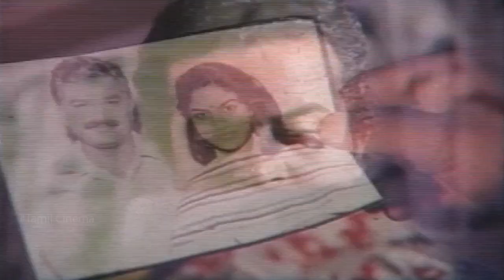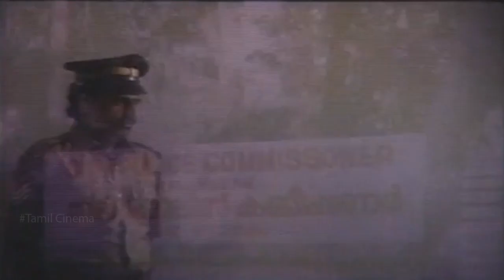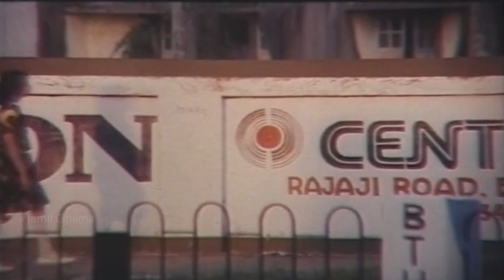Tamil Best Scene || Sariyana Neram Movie || Sai Kumar, Lalu Alex, Silk Smitha || HD